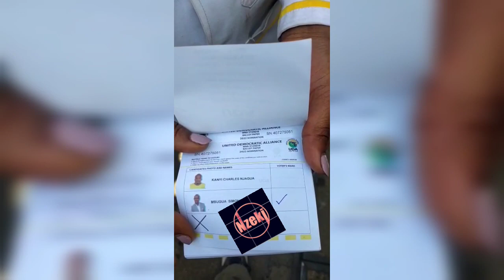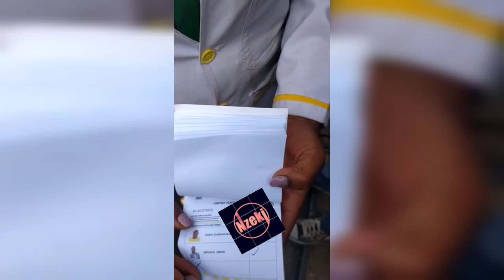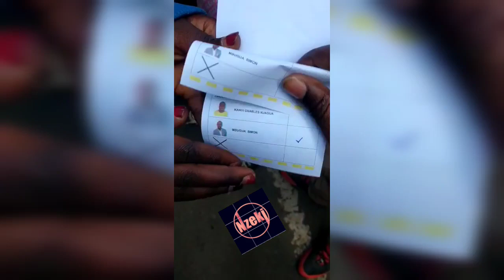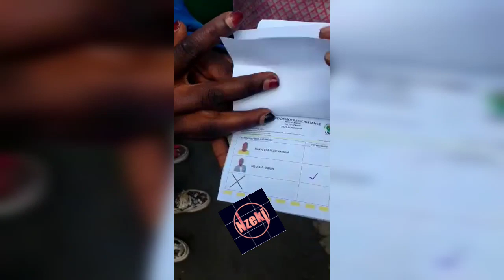STAREHE MP HON JAGUAR ACCUSES OPPONENT SIMON MBUGUA OF RIGGING NOMINATIONS.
This afternoon Starehe Mp Hon Charles Jaguar withdrew his candidature from nominations citing mass irregularities and rigging from opponent Simon Mbugua.